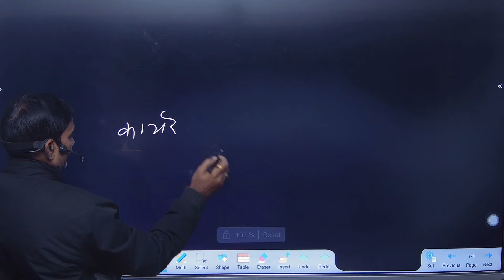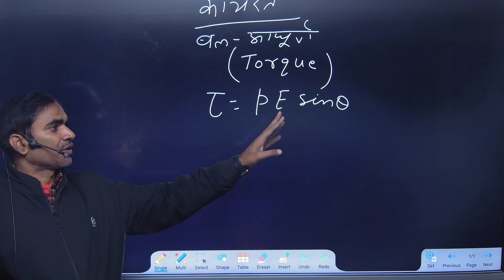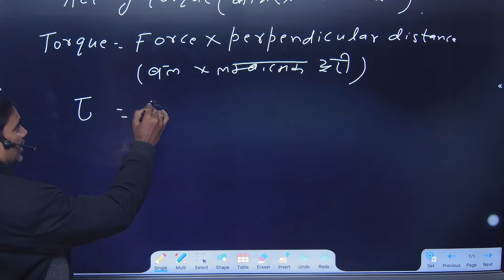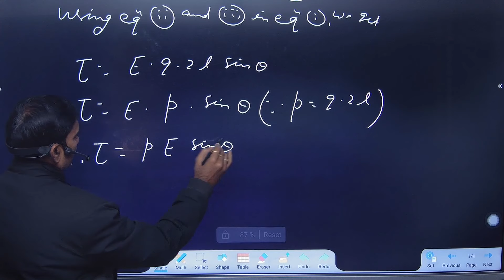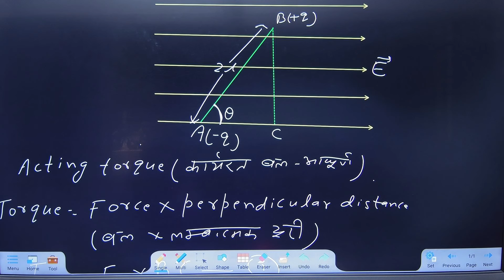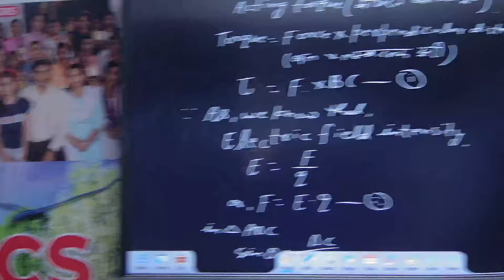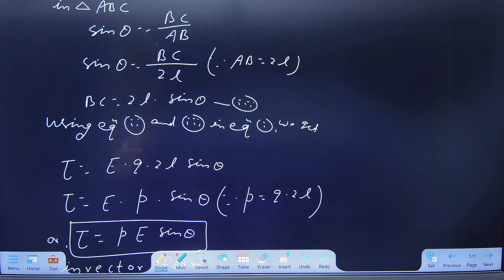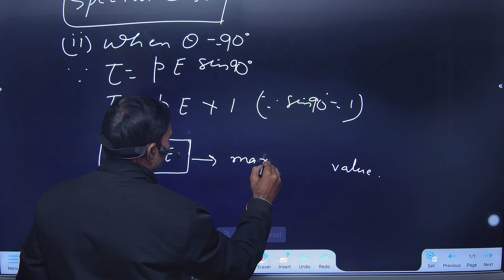Torque = PE Sinθ Proved FLUENT PHYSICS